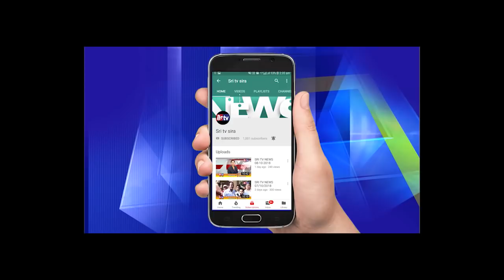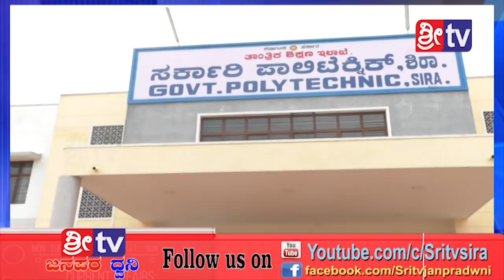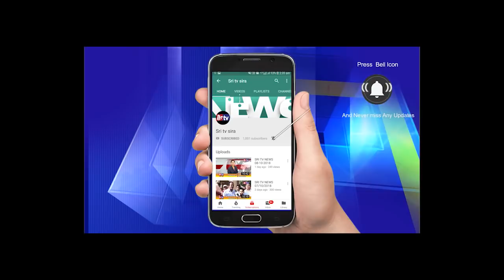7-5-2019 SRI TV NEWS